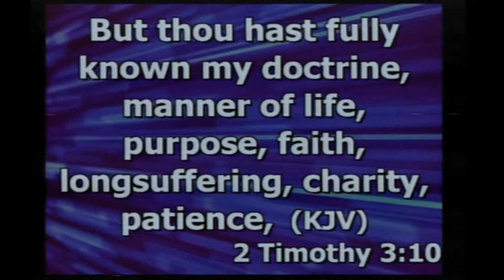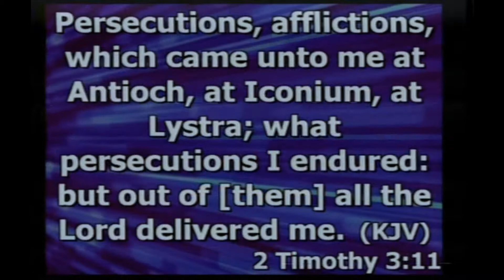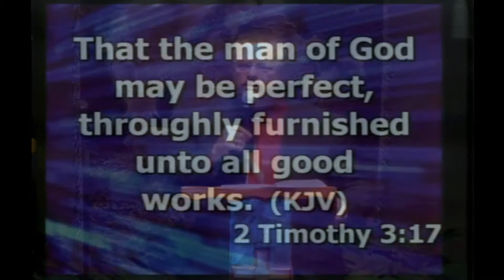A Great Day Coming